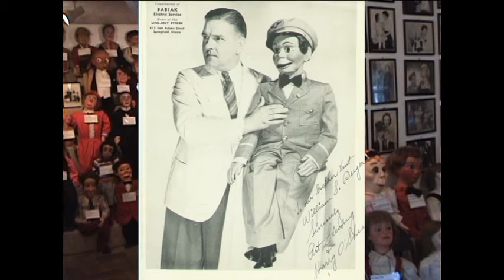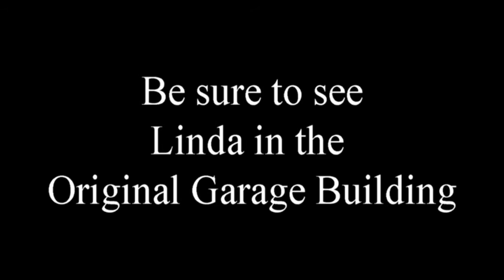Jay Johnson Favorite Figure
Vent Haven Advisor Jay Johnson talks about one of his favorite figures in the collection, Linda.  On your next tour, be sure to check out Linda in the Original Garage Building.